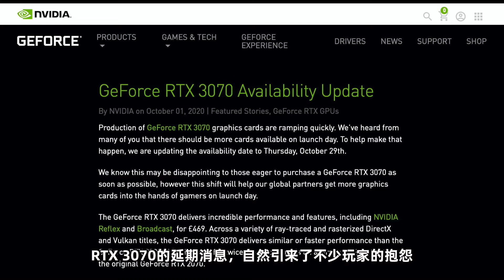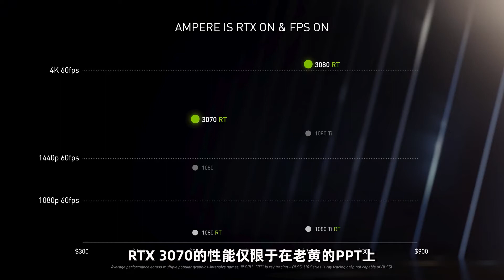RTX 3070性能實測比2080ti還強，將延期至10月底發售「超極氪」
本以為在10月8日就能看到RTX 3070
但現在看來，這個願望已經不可能了
NVIDIA已經正式宣布，RTX 3070將延期至10月底
但按照官方的說法，這是為了070備貨充足而做出的決定。
在此之前，RTX 3070的性能數據也正式出爐了！